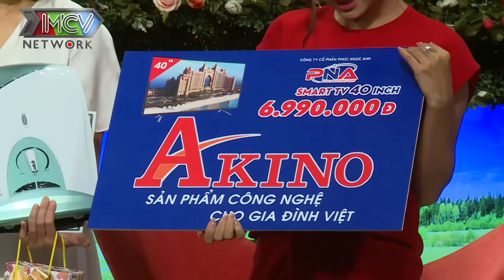Khán giả bất ngờ CỤ ÔNG U70 đi kiếm VỢ MỚI gặp NÀNG U50 bị mẹ cấm không cho "ĐỨNG GẦN" vì sợ có BẦU